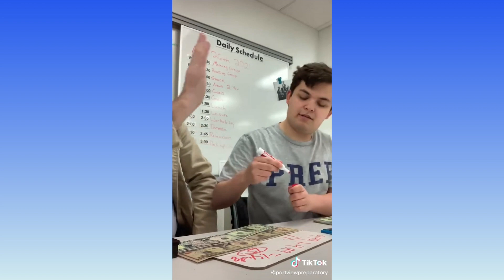Autism -- What Happens After High school ?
Video By: @selinehanson421 on TikTok

The following resources address the needs of youth with disabilities who are transitioning out of high school and offer strategies for developing appropriate support services for them.

!SOCIAL MEDIA!